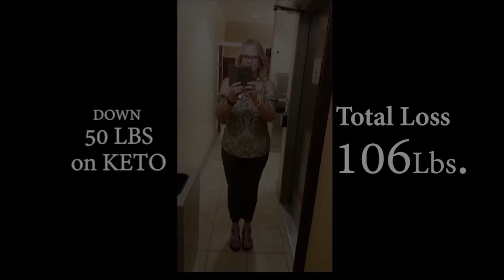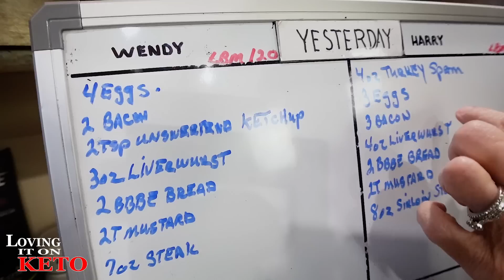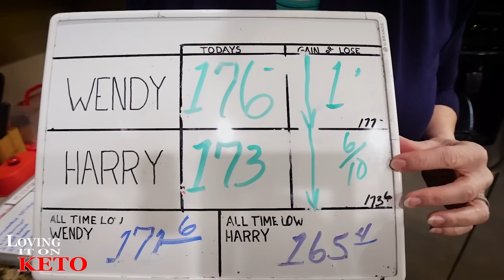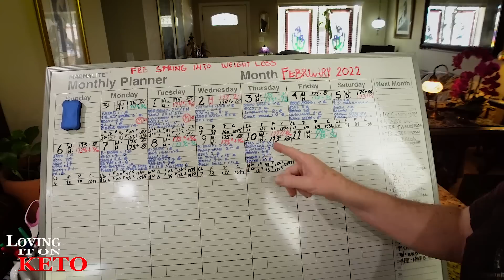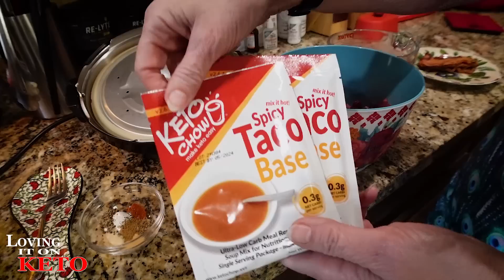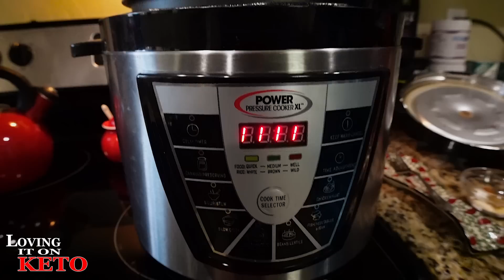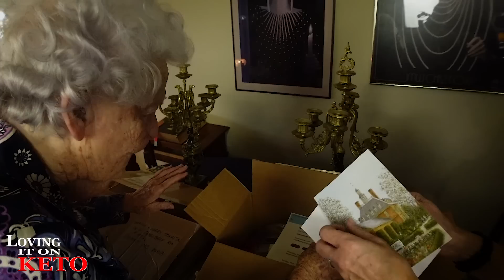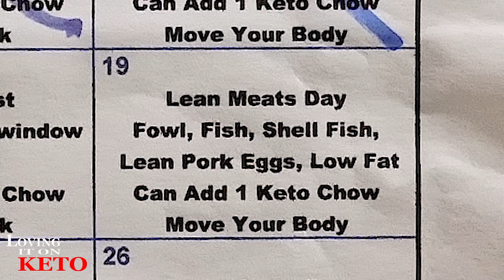KILLER CHILI and LAMB AND EGGS BBBE STYLE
784   KILLER CHIIL and LAMB AND EGGS BBBE STYLE... I really loved the chili today it hit the spot plus the lamb and eggs were great for breakfast. Come and check it out. You don't want to miss out, do you?